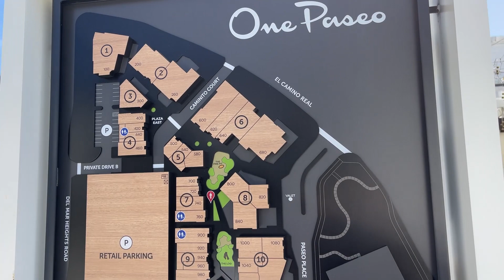San Diego's View and KBBQ (ft. Mt. Soledad Proposal)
Vlog 2 of my San Diego series. I saw so many nice views and even a mariachi band perform for a marriage proposal! It was so romantic and touching! I think that mt Soledad is one of the nicest places to look at the view. KBBQ was awesome I had to go twice in a row. Let me know if you guys have any favorite KBBQ meats!